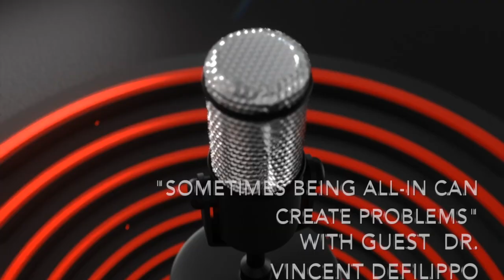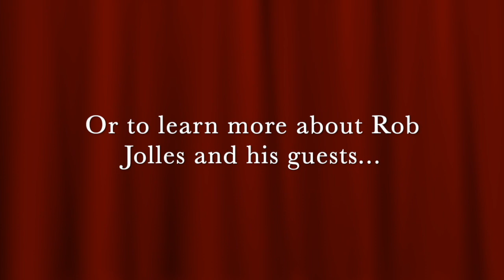When Being "All In" Can Be A Mistake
A quick-clip from a Pocket Sized Pep Talk podcast with host, Rob Jolles: Listen in as guest Dr. Vincent Defilippo takes a contrarian position to never giving up.  Sometimes you need to know when to walk away... To hear the entire podcast and over 275 others or whatever podcast platform you listen to.

Amazon Music